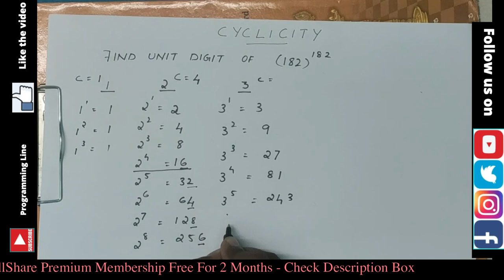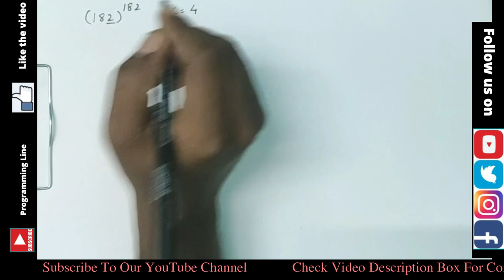Cyclicity in Tamil | Quantitative Aptitude Course in Tamil [Class - 8]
Are you ready to learn the complete Quantitative Aptitude course in Tamil? Get the complete access to the Quantitative Aptitude course for just 199Rs

If you don't want to buy the complete course, you can access the basic Quantitative Aptitude Course for Free

We have covered various concepts which are very important to crack any interview round. The most important topics covered are Numbers, Simplification, Average, HCM & LCM, Square Root & Cube Root, Time Speed & Distance, Percentage, Clocks, Calendar, Problems on Age, Time & Work, Permutation & Combination, Probability, Heights & Distances, Interest, Geometry and mensuration,
Profit and Loss, Volume & Surface, Ratio and Proportion, Pipes and Cisterns & Mixtures And Allegations.

We haven't just covered the Logical Reasoning course but many more software courses in native languages. Kindly check this